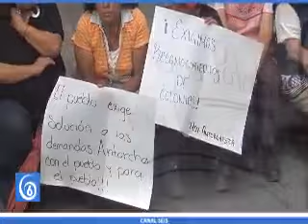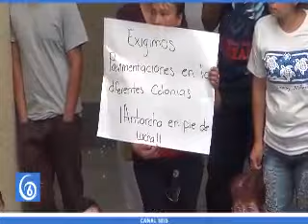La Diputada Maricela Serrano, da seguimiento a pliego petitorio en el municipio de Chalco